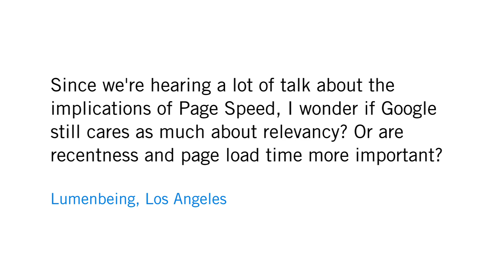Is speed more important than relevance?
Lumenbeing from Los Angeles asks: "Since we're hearing a lot of talk about the implications of Page Speed, I wonder if Google still cares as much about relevancy? Or are recentness and page load time more important?"